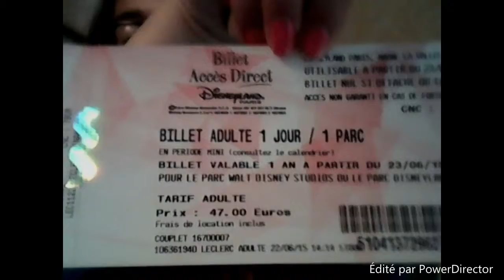Vlog en Bretagne - aquarium et marche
!! HEY MES AMOURS DEROULEZ LA BARRE POUR PLUS D'INFOS !!!

xoxo
manonchou14 ♡